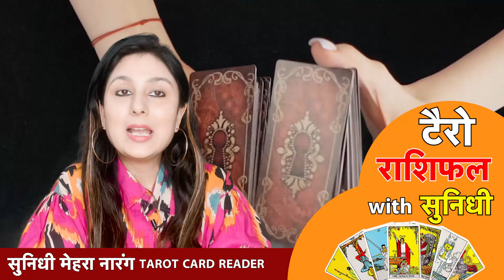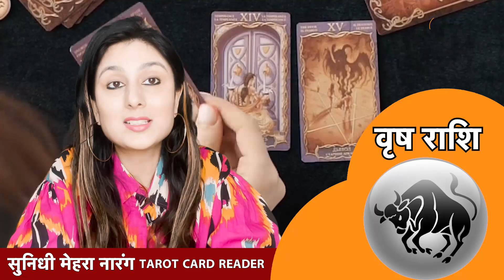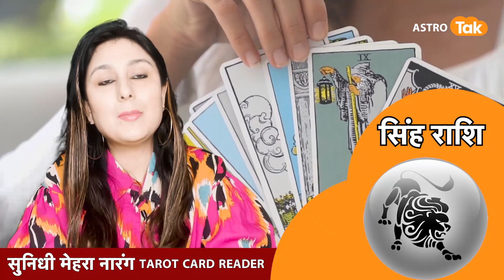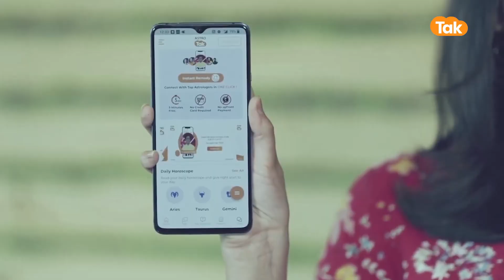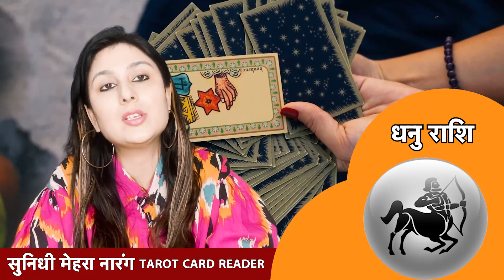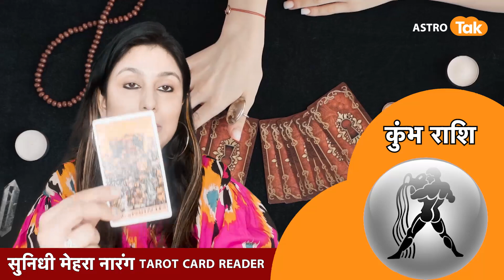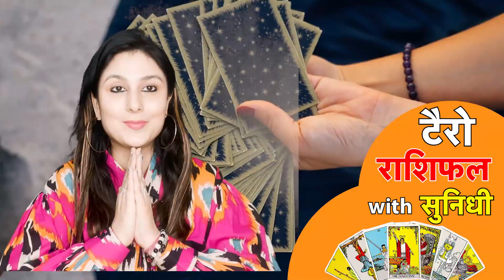29 April का Tarot Rashifal By Sunidhi Mehra | Love Tips | Astro Tak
टैरो राशिफल | 29 April 2023 : Tarot Rashifal with Sunidhi Mehra में टैरो कार्ड रीडर सुनिधी मेहरा जी से जानिए आज का राशिफल । मेष से मीन राशि वाले अपने पूरे दिन का हाल जानिए। साथ ही छोटे-छोटे उपायों से बनाएं दिन को और बेहतर...साथ ही जानिए हर रोज Love Tips जिसे अपनाकर अपने रिश्तों को बनाएं बेहतर और मजबूत...